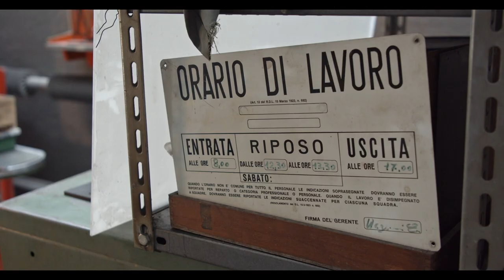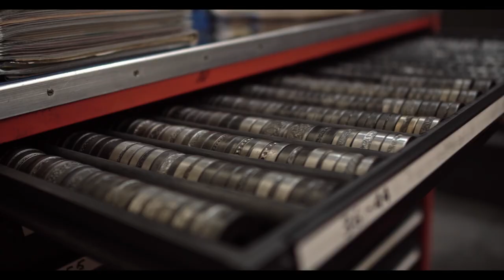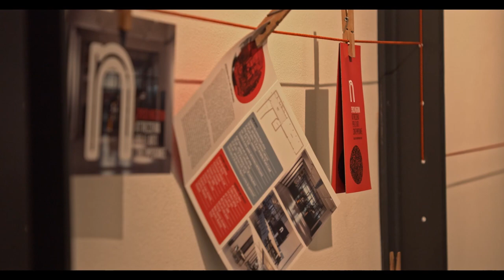Archivio Negroni L'attrezzeria di ieri e di oggi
Archivio Negroni is born from the workshop founded by my father Edoardo Negroni.
We work in the field of metalworking and tool-making for goldsmiths and silversmiths.
Based in Milan - Italy the workshop was founded in 1958. I learnt all the process working by his side and then integrated it innovating techniques for the last 25 years. Today my aim is to let people discover our workshop - the Archivio Negroni - as a dynamic reservoir of information and practical references in a cultural project which enlightens the archive and the inherited metal engraving’s know-how.

I will show some example of machinery, processing and outputs I still produce today for roll milling decorated metal bands.

Attrezzeria Negroni's Archive. Our tools-making workshop: yesterday and nowadays.
voice Eliana Negroni
with Edoardo Negroni
video León Del Papa
set Ruggero Buffo, Giulia Pellegrino